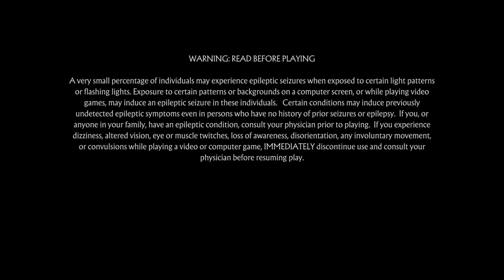Mortal Kombat 11 let my girlfriend play then i made redneck rage quit lol